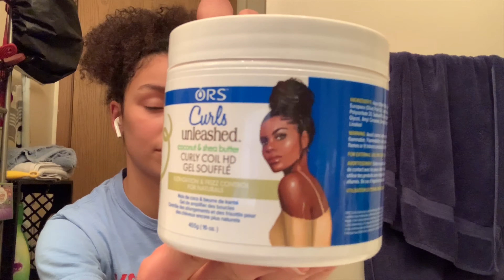I TRIED COLORED WAX ON MY NATURAL HAIR! (FAIL) | ORS Curls Unleashed | TRY IT MK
Hello people that read the description! ❤️

I am so excited to try the hair wax in this video! I have been wanting to try this product for a really long time and now is my chance! I’ve always been afraid to dye my hair so I feel like this is the best alternative and I was so excited when I saw this trend! So, without further ado, here are my results for my hair wax! Enjoy!